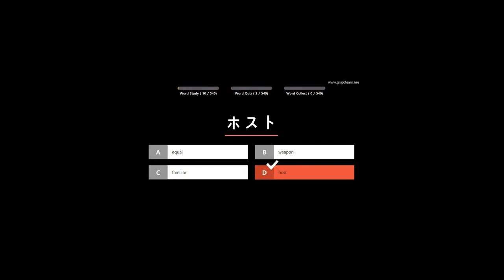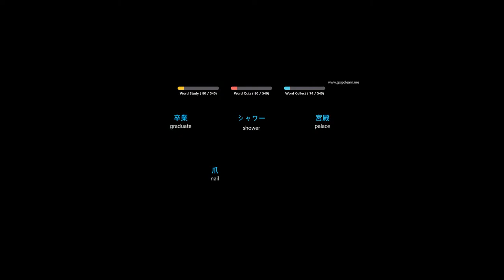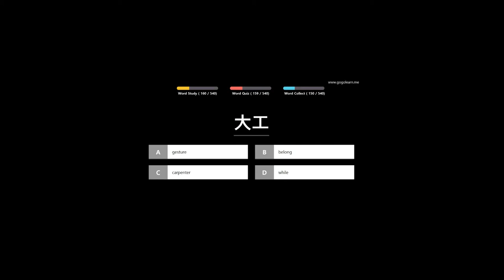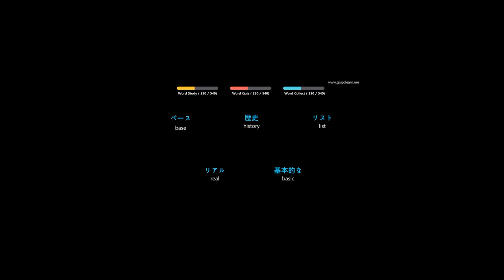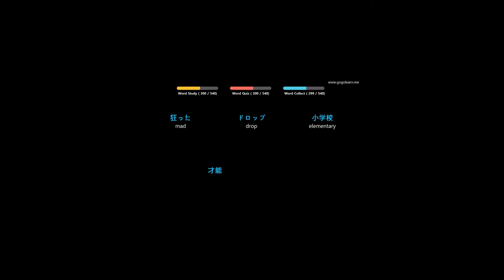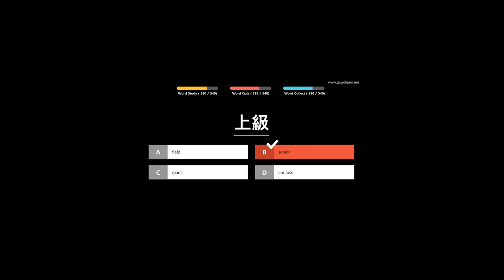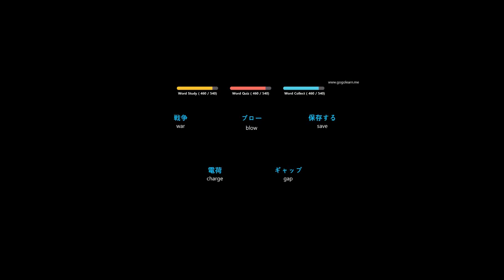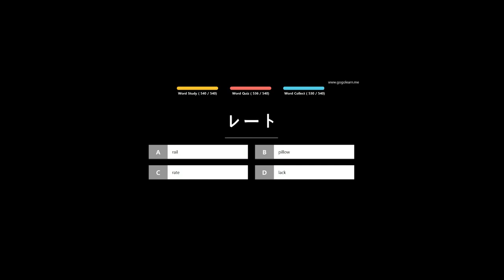Nihongo Part 5: Secondary Vocabulary for Beginners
Secondary Vocabulary for Beginners